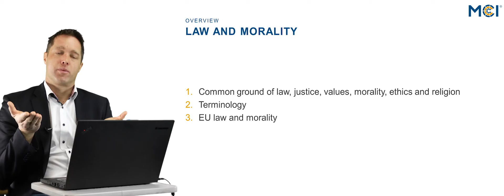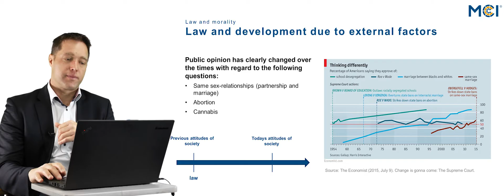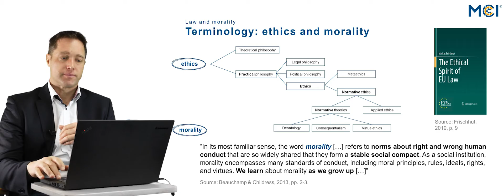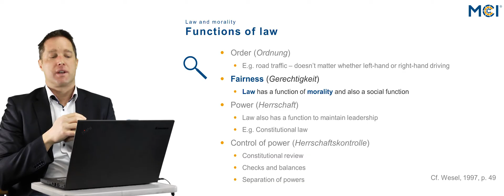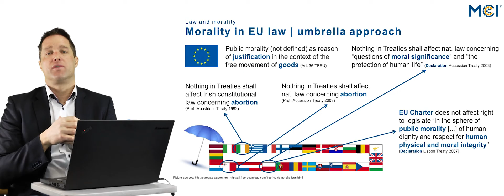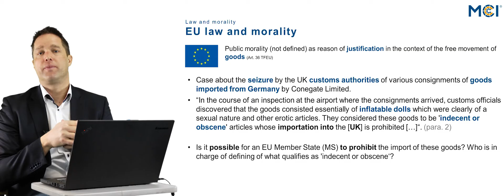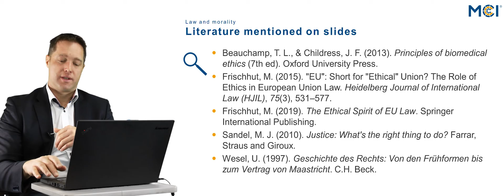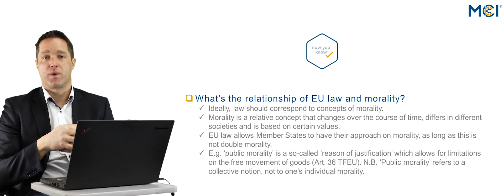EU Law and Morality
Law and morality both try to determine the right behaviour, challenges can, for instance, arise in the case of double-morality. This micro-lecture covers the following questions:

- What is the common ground of law, justice, values, morality, ethics and religion?
- How do the two concepts of ethics and morality distinguish themselves from each other?
- What’s the relationship of EU law and morality?

This micro-lecture is part of the Jean Monnet MOOC (massive open online course) "EU values and digitalization", kindly supported by the European Commission under Erasmus+ (*).

For further information on this Jean Monnet Chair and this MOOC,